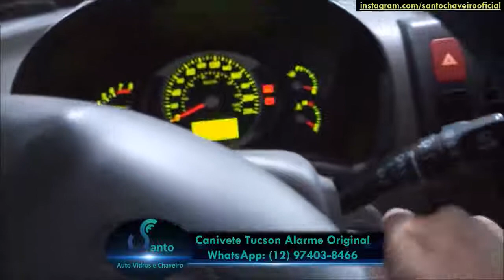Canivete Tucson Conforto Original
Canivete Tucson no sistema de conforto original!!

Aqui você escolhe qual canivete combina mais com seu carro!!!

Canivetes top de linha para alarmes auxiliares e sistemas de
conforto originais, você que tem carro com controle separado
ou telecomando original na cabeça da chave e tá afim de um
canivete completo, com material e formato igual aos originais de
várias marcas ou mesmo não gosta do canivete que veio no seu
carro, o lugar certo para resolver seu problema é aqui

Curta nossa página no Facebook e fique por dentro de todas
novidades e serviços que executamos.

Aqui garantia é coisa séria, todos produtos com pelo menos
6 meses de garantia!

Rua João Gigli, 50 - Pq Aeroporto

Estamos cadastrados no Waze e Google Maps.

Venha pelo Waze usando link abaixo!

Venha pelo Google Maps usando link abaixo!